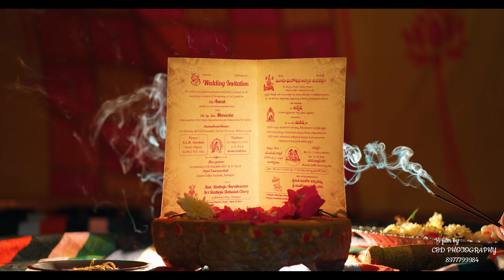Anvesh and Maneesha's Haldi Ceremony Teaser | Best Cinematic Highlight s | cbd photography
Anvesh + Maneesha
Photography & Cinematography by CBDPHOTOGRAPHY, kothagudem

CBD Photograph